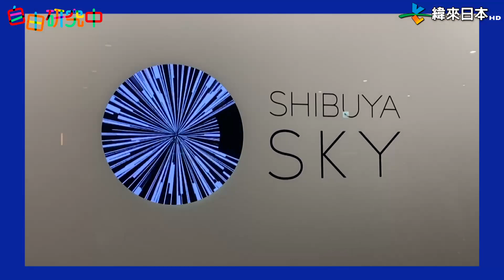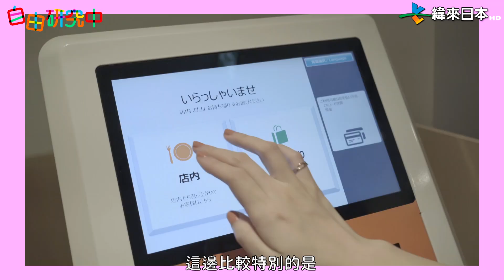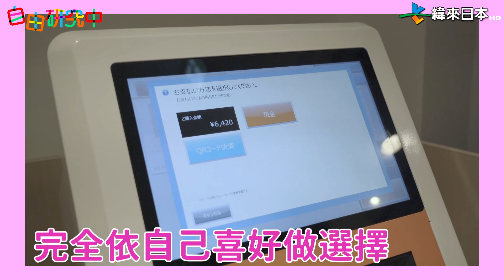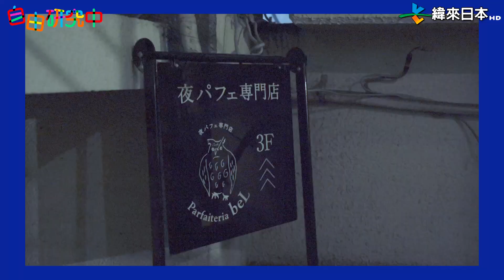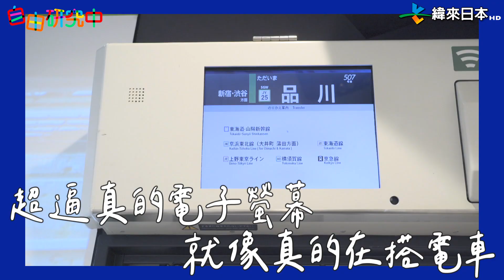深夜東京這樣玩！狂嗑海鮮丼+浮誇聖代 吃完居然在電車裡大歡唱？🗼【自由研究中in東京】｜緯來日本台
難得出國 當然深夜時間也要好好利用啊👌
這次精選4個晚上可以踩的點
來跟著Shiyo一起排滿深夜行程玩！到！爽！

感謝場地提供及協助拍攝：まぐろとシャリ　六本木店

⭐️【自由研究中】隔週五更新⭐️
有疑問就出發找解答！菜鳥Shiyo的自～由快樂研究室